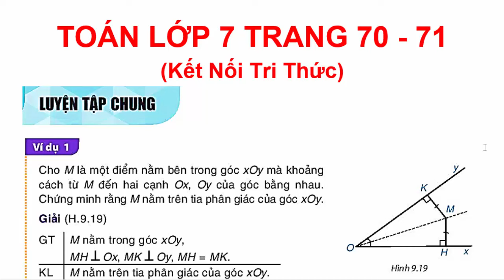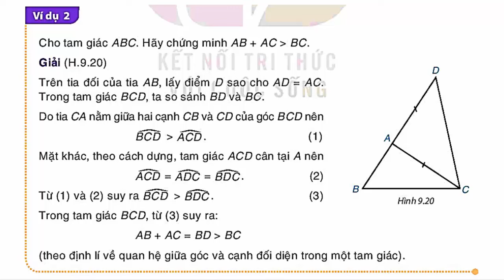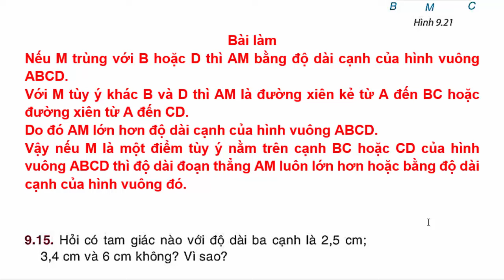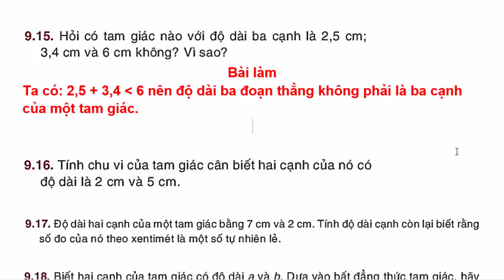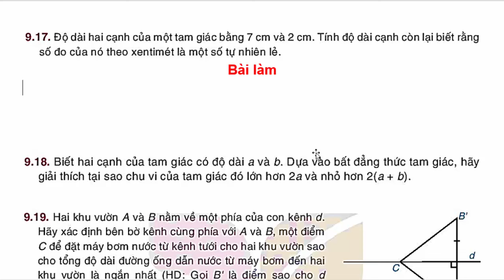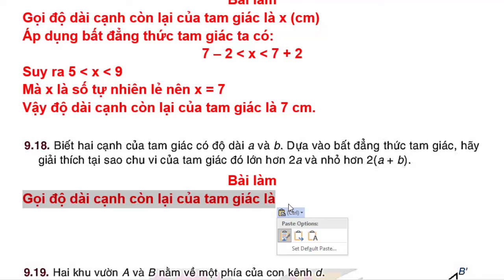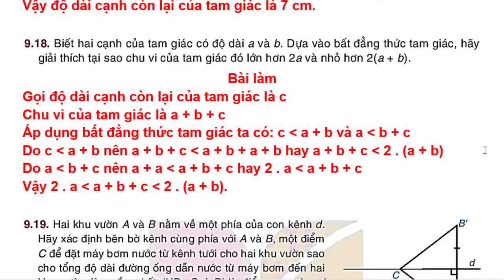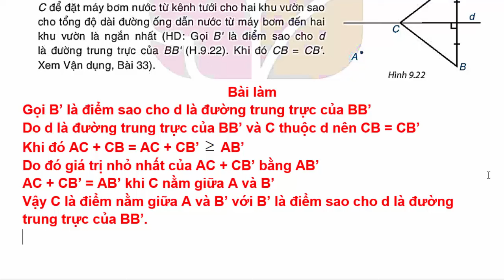Toán Lớp 7 Chương 9 Luyện Tập Chung | Trang 70 - 71 | Kết Nối Tri Thức | Tiết 1 | Tập 2